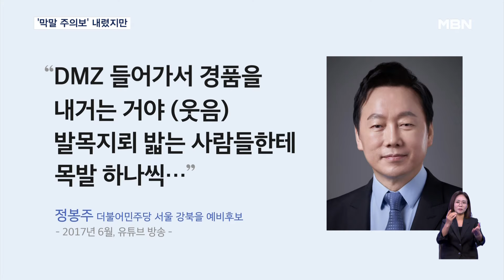[4·10 총선] 민주 "막말 땐 공천 취소도" 경고…정봉주 과거 발언 도마에 [굿모닝 MBN]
【 앵커멘트 】
  더불어민주당에선 서울 강북을에서 현역 박용진 의원을 꺾은 정봉주 후보의 과거 발언이 소환되며 논란이 이어졌습니다.
  당 선대위는 말 한마디로 선거 판세가 바뀔 수 있다며 이른바 설화 경계령을 내렸습니다.
  이어서 이병주 기자입니다.

【 기자 】
  더불어민주당 선대위 첫 공개메시지는 '설화 경계령'입니다.

▶ 인터뷰 : 이해찬 / 더불어민주당 상임공동선거대책위원장
- "말 한마디 가지고 선거 판세가 바뀌는 경우를 제가 여러 번 봤습니다."

  최근 지역 유세에서 '2찍' 발언이 논란이 됐던 이재명 공동선대위원장도 자신부터 조심하겠다고 발을 맞췄습니다.

▶ 인터뷰 : 이재명 / 더불어민주당 상임공동선거대책위원장
- "저를 비롯한 우리 민주당의 모든 후보와 당의 구성원들도 앞으로 더한층 말과 행동에 신중을 기해야…."

  비공개 회의에서도 각별한 언행 주의가 필요하다는 논의 끝에 모든 후보에게 공문을 발송하기로 했습니다.

▶ 인터뷰 : 권칠승 / 더불어민주당 대변인
- "국민 눈높이에 맞지 않는 언행을 주의할 것을 주문하는 내용입니다. 위반할 경우 공천 취소를 포함해 긴급 징계할 것임을…."

  이런 노력이 무색하게 서울 강북을에서 현역 박용진 의원을 꺾은 정봉주 후보의 과거 발언이 소환되며 논란이 이어졌습니다.

  'DMZ 목함지뢰' 사건 2년 뒤인 2017년 한 유튜브 방송에서 "발목지뢰 밟는 사람들한테 목발을 경품으로 주자"는 발언을 했던 겁니다.

  정 후보는 해당 영상을 삭제하고 재차 사과했지만, 여야를 막론하고 후보로서 자질이 부족하다는 지적이 쏟아졌습니다.

▶ 인터뷰 : 신주호 / 국민의힘 상근부대변인
- "민주당은 부실 검증은 물론 막말꾼을 공천한 책임에 대해 국민께 정중히 사과하십시오."

▶ 스탠딩 : 이병주 / 기자
- "이재명 공동 선대위원장은 잘못된 표현에 책임을 져야 마땅하다면서도, 여당의 친일왜곡 등의 발언이 더 심하다며 화살을 돌렸습니다."